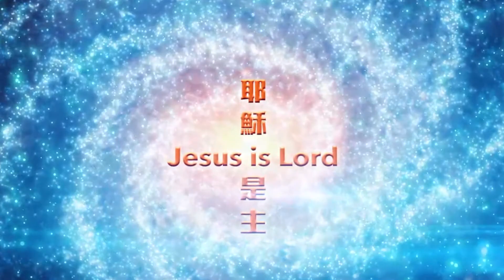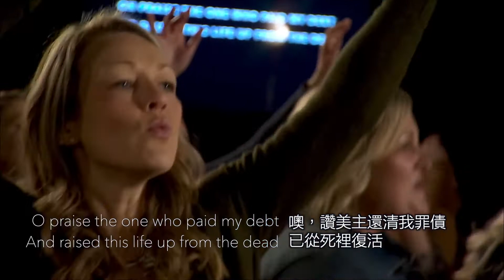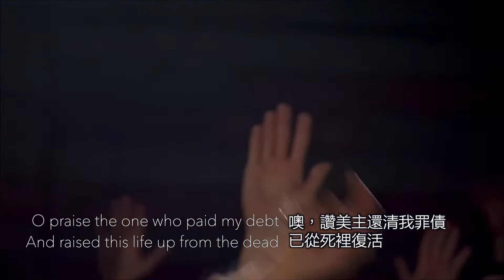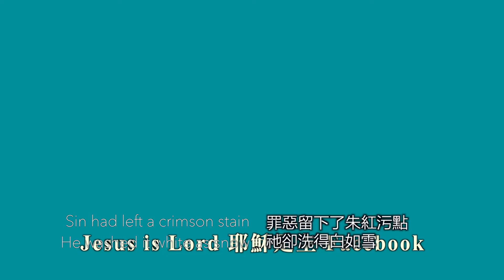英語詩歌【JESUS PAID IT ALL・耶穌付出了一切】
Kim Walker-Smith | Worship Circle Hymns
Words & Music by Alex Nifong, Elvina M Hall
中譯後制：李曉明Hillming

I hear the savior say Thy strength indeed is small
我聽救主說：你的力量確實微小
Child of weakness, watch and pray find in me thine all in all
虛弱的孩子，仰望祈禱吧，在我裡面找你所需的一切
Jesus paid it all, All to Him I owe
耶穌付出了一切，我欠祂的一切
Sin had left a crimson stain, He washed it white as snow
罪惡留下朱紅的污穢，祂卻洗得白如雪
Lord, now indeed I find Thy power and thine alone
主啊，現在我真的發現了祢的大能和祢的惟一
Can change the leper's spots and melt the heart of stone
能塗抹麻瘋的病斑並熔化鋼硬的心

And when before the throne I stand in Him complete
到那日我站在寶座前，在基督裡我是個完全人
Jesus died my soul to save my lips shall still repeat
耶穌的死救了我的靈魂，我的嘴唇要不停讚頌

He washed it white as snow 祂卻洗得白如雪

O praise the one who paid my debt 噢，讚美主還清我罪債
And raised this life up from the dead 已從死裡復活

O praise him! O praise him! O praise him! O praise…
噢 讚美祂！噢 讚美祂！噢 讚美祂！噢 讚美...
© 版權屬原作者所有。